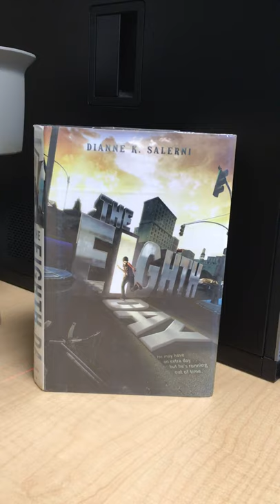The Eighth Day by Dianne K. Salerni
Fans of Percy Jackson will devour this first book in Dianne K. Salerni's time-bending series that combines exciting magic and pulse-pounding suspense. In this riveting fantasy adventure, thirteen-year-old Jax Aubrey discovers a secret eighth day with roots tracing back to Arthurian legend.